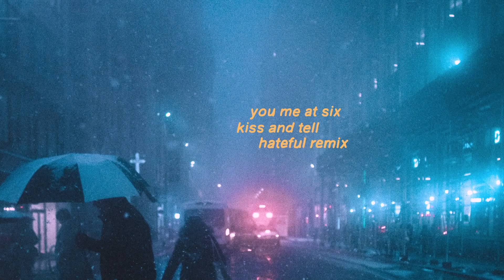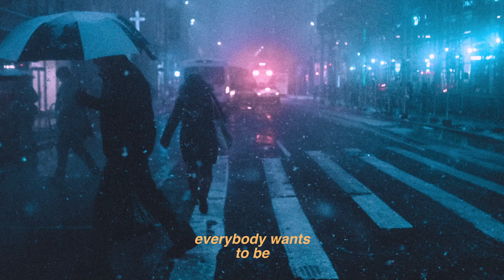you me at six - kiss and tell (hateful remix)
used to listen to the original a lot with my siblings as a kid. got a random throw back to it, and found it again. felt like it was perfect for one of these remixes! hope you enjoy 💖